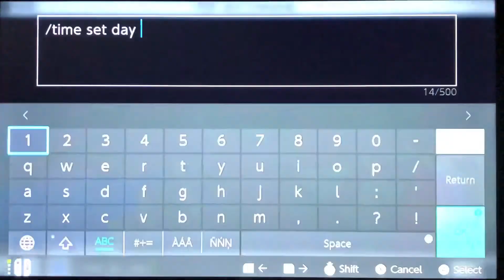Me and the boyz playing the og game(uncut)